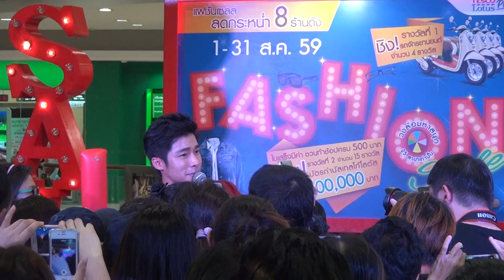13.08.16 ครั้งหนึงในชีวิต (Tesco Lotus Fashion Sale) - ณัฐ ศักดาทร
13.08.16 ณัฐ ศักดาทร โชว์เพลง "ครั้งหนึ่งในชีวิต - ONCE" ในงาน Tesco Lotus Fashion Sale ที่ Tesco Lotus บางกะปิ